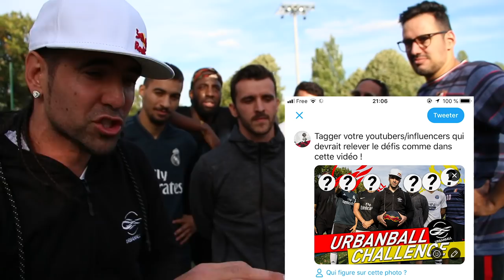HUMILIATION, JE LUI BAISSE SON SHORT !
►ADRESSE CHAMPIONNAT DE FRANCE :
CLICHY LA GARENNE - 92110
GYMNASE GEORGES-RACINE